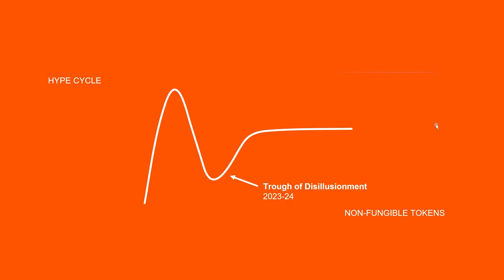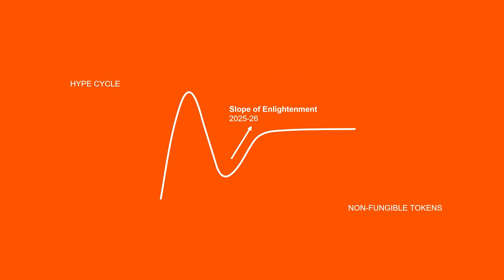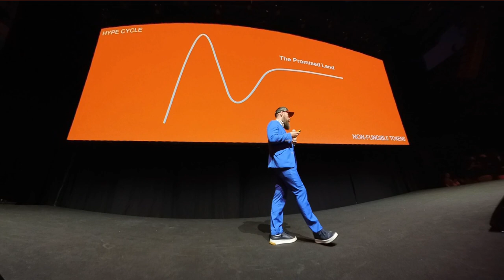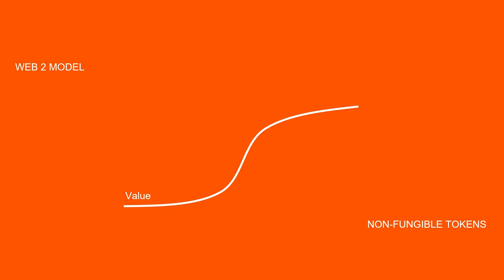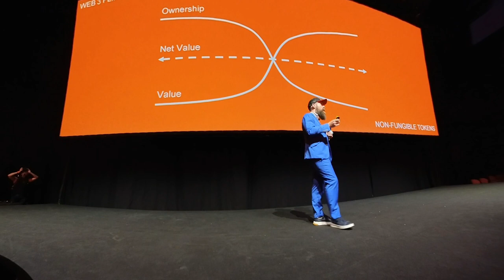NFC24: YGMI Ordinals Lisbon & Pizza Ninjas | Trevor Owens